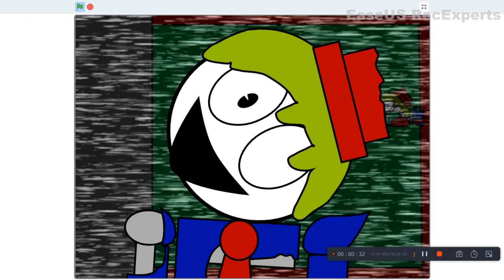DAVID_SUIT_TRANSFOR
WHAT HAPPENED AFTER DANIEL'S PIZZA PIZZA PIZZA PLACE CLOSES?
this happens around 6 years later